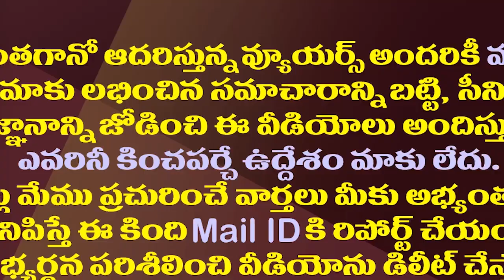చంద్రబాబు ఓటుకు నోటు ప్రస్తావన వెనుక జగన్ స్కెచ్| Why Did Jagan Mention Chandrababu Vote Note Case?